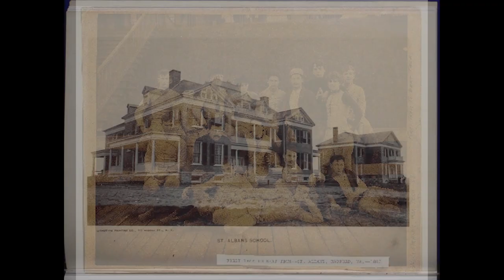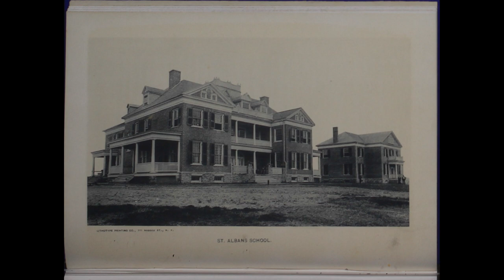St Albans Sanatorium: Haunts and History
St. Albans Sanatorium is one of the most haunted places in America, but why is it so haunted? Discover the dark history, and the tragic past that is shrouded in darkness.